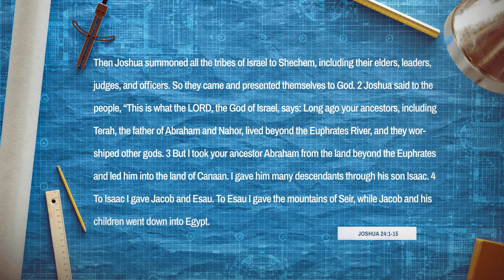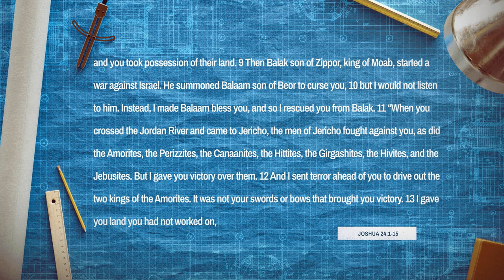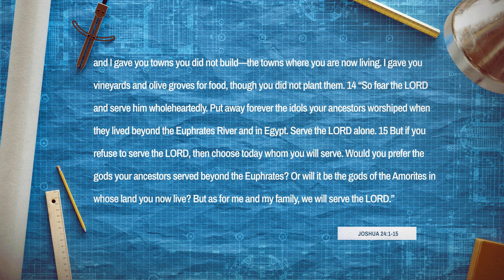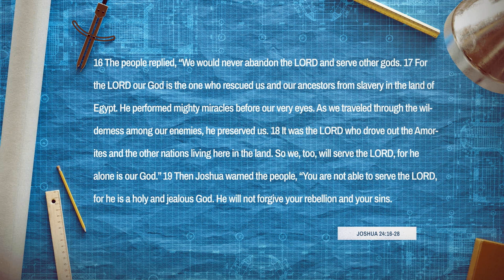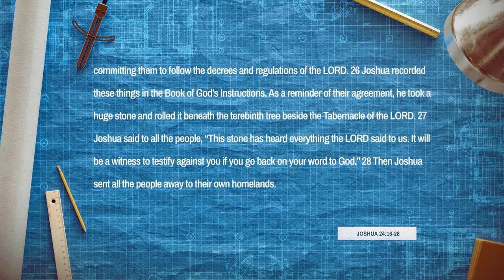As For Me And My House | Sermon Series: Family Blueprints